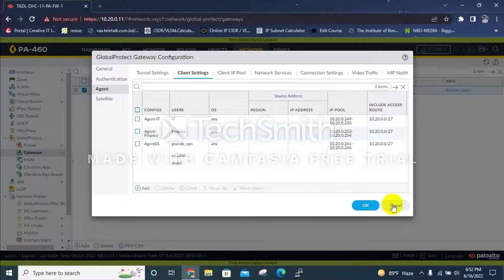Global Protect SSL VPN multiple group using different IP pool in Palo Alto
Global Protect VPN multiple group using different IP pool in Palo Alto